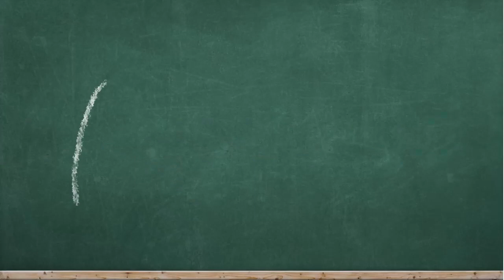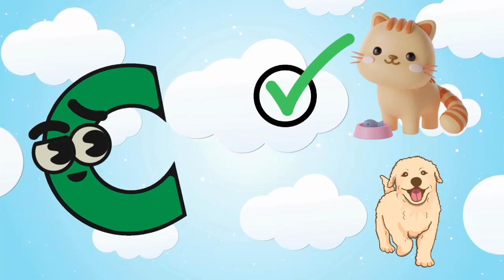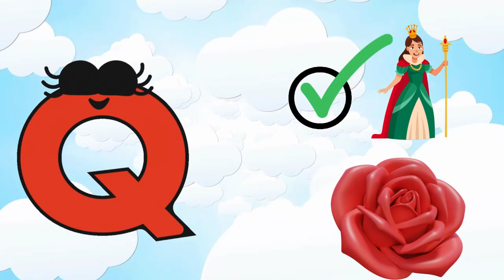ABC song for kids | Nursery rhyme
ABC song for kids | Nursery rhyme Welcome to our delightful ABC Song For Kids Nursery Rhyme video! Join us as we take your little ones on an exciting journey through the alphabet. With vibrant animations and catchy tunes, learning the ABCs has never been more enjoyable!

In this video, we explore each letter of the alphabet, associating them with familiar objects to aid in comprehension. From "A for Apple" to "B for Ball" and beyond, your child will effortlessly grasp the fundamentals of the alphabet while having a blast!

Our carefully crafted animation captivates young minds, making learning an interactive and engaging experience. Whether it's singing along or identifying objects, this video is sure to keep your child entertained while laying the groundwork for their literacy journey.

Don't miss out on this educational adventure! Hit play now and watch as your child learns and sings along with our ABC Song For Kids Nursery Rhyme.